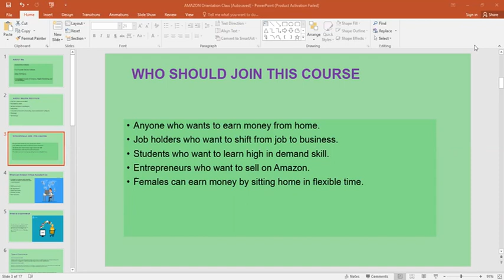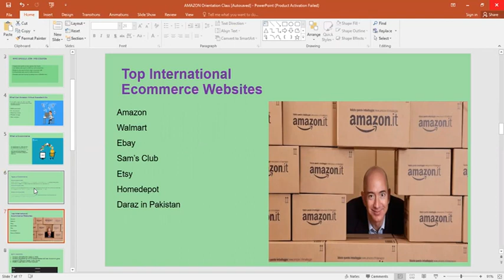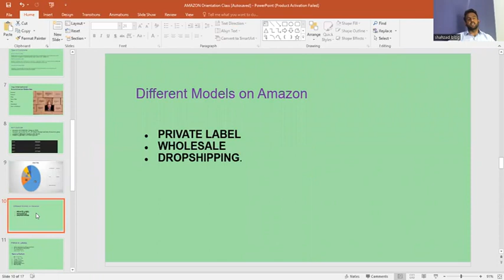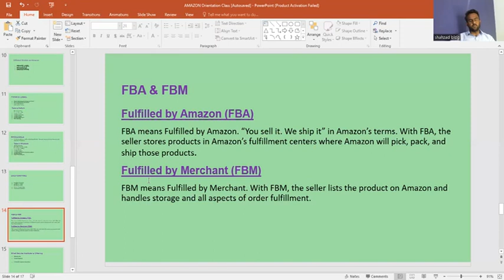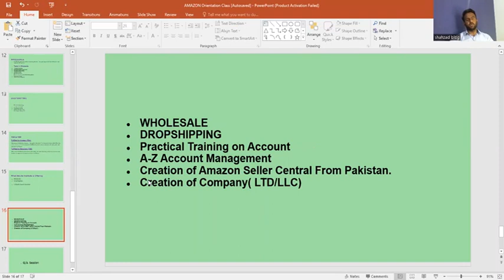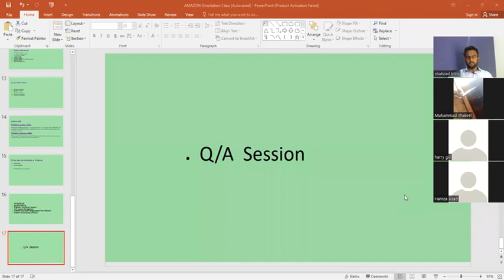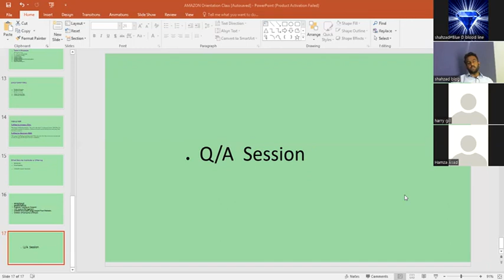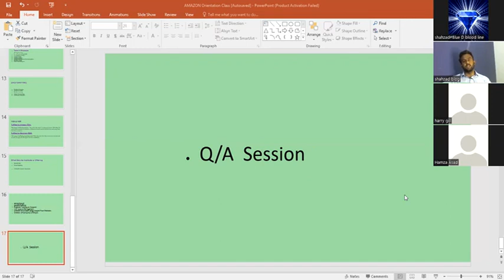belike amazon course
Amazon course orientation class